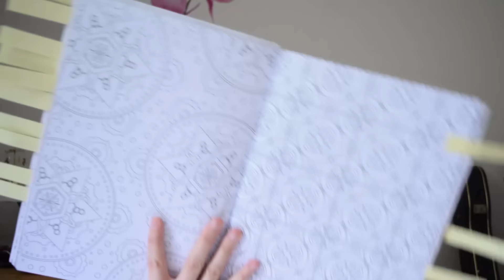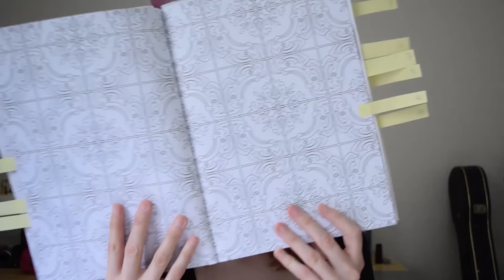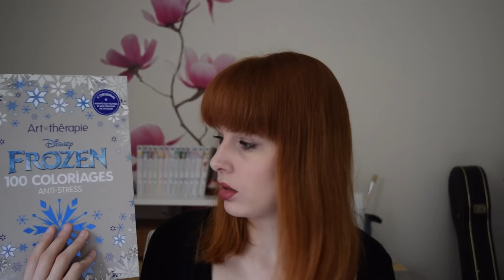Présentation du livre : Art-thérapie Mosaïques et Azulejos - 100 coloriages anti-stress (Hachette)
Mon avis sur le livre "Mosaïques et Azulejos" paru chez Hachette au mois de mars :)
Encouragez-moi en me laissant des commentaires, des ptits pouces ou en vous abonnant à ma chaîne!! :D